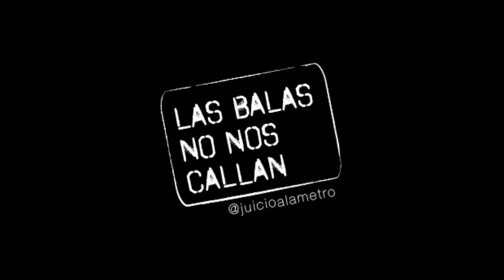[Juicio a la Policía de Macri] Alegato de la querella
Durante Mayo de 2017 llevamos a juicio oral y público a los efectivos de la Policía Metropolitana (hoy Policía de la Ciudad) que dispararon balas de plomo contra comunicadores de la Red Nacional de Medios Alternativos (RNMA) durante el violento desalojo del Acampe de la Sala Alberdi el 13 de Marzo de 2013. El miércoles 31 de Mayo será la Sentencia.